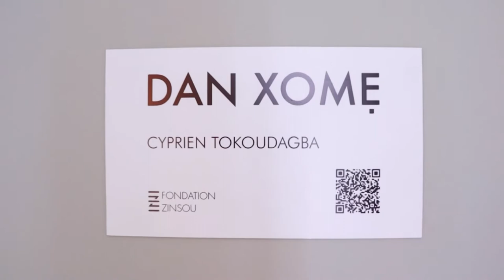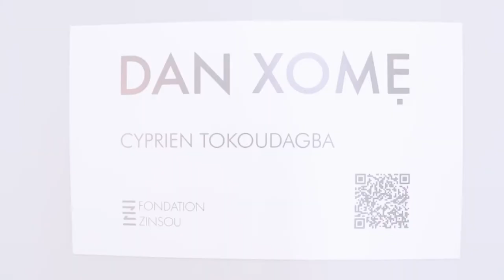Exposition Danxomè de Cyprien TOKOUDAGBA à la Fondation Zinsou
Une exposition magnifique de Cyprien TOKOUDAGBA à la Fondation Zinsou